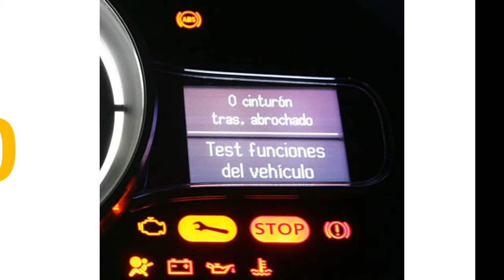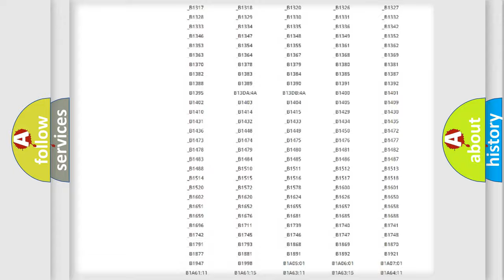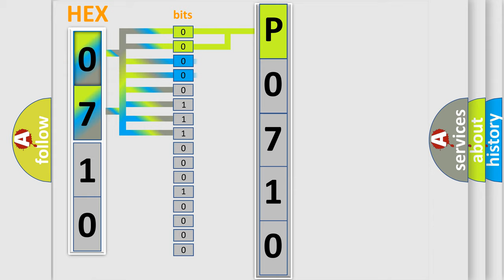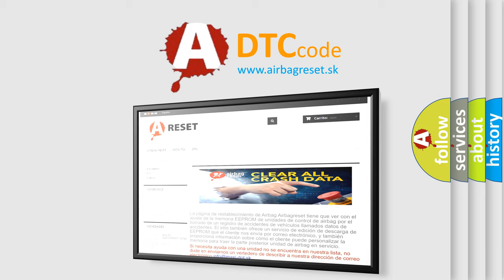DTC Ford P0710 Short Explanation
Contents:
0:21 Basic DTC analysis according to OBD2 protocol standard.
1:48 Insight into programming
2:58 A diagnostically understandable description of the Diagnostic Trouble Code
3:05 Basic error definition

Make:
Ford
Code:
P0710
Definition:
Side Object Detection Performance - PROM Checksum Error
Description: